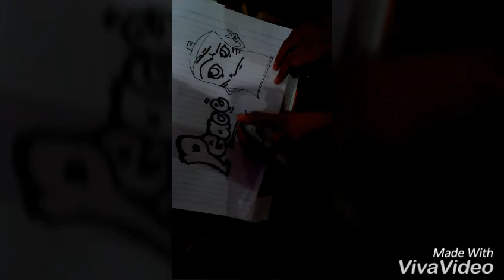Graffiti Peace by HD..